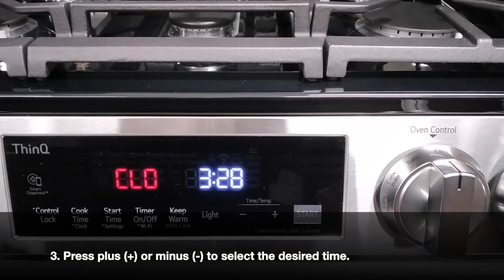How to set the Clock on LG Range Slide In models